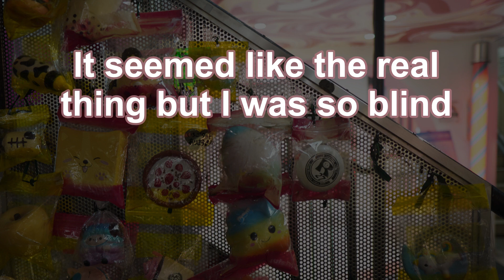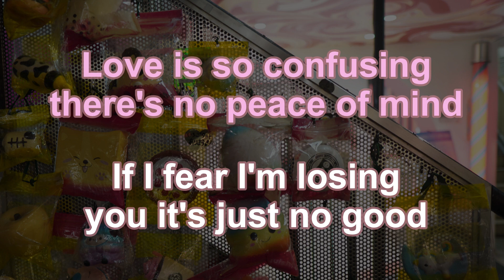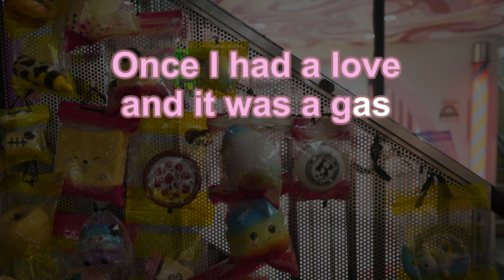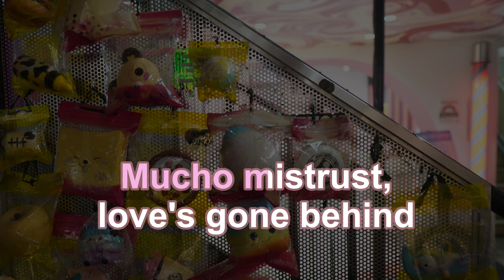Karaoke♬ Heart Of Glass - Blondie 【No Guide Melody】 Instrumental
ハート・オブ・グラス　ブロンディ　カラオケ　ガイドメロディなし